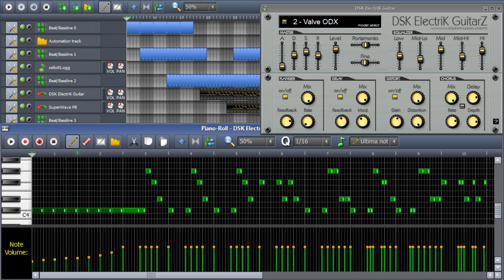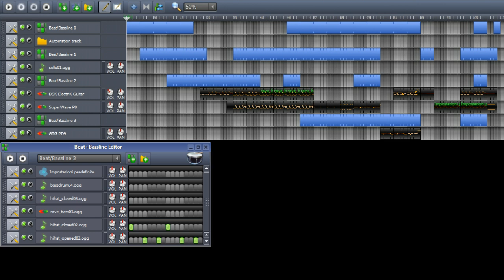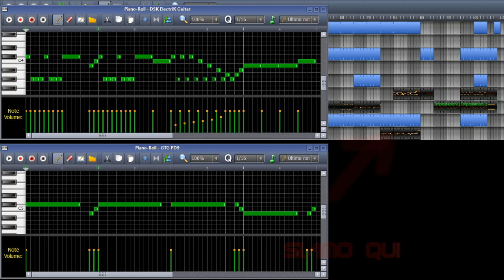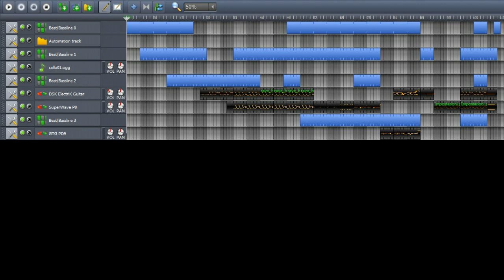DeRobyJ - Space Beat (LMMS)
Usare delle cuffie per capire meglio la musica.
Please use headphones to understeand the music better.

Italiano:
Ciao! Questa traccia è stata creata con il programma gratuito di musica Linux MultiMedia Studio (LMMS). Nel mio canale puoi trovare altri brani scritti pure con questo programma, alcuni con e altri senza l'uso di VST. In questo caso ho anche voluto mostrare le parti del progetto!

Potete scaricare sia la musica in MP3 pronta per l'ascolto, che un file RAR con la traccia ed il progetto .mmpz

Grazie mille per l'ascolto ed il download!
Potete contattarmi per informazioni.

English:
Hello! This track was made with the free music software Linux MultiMedia Studio (LMMS).
In this case I've shown some parts of the project!

You can Download this song in MP3, or in a RAR with the LMMS project .mmpz

Thanks for whatching and downloading!